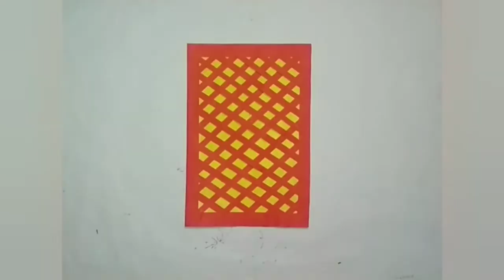How to make Birthday Greeting Card Idea || Home Birthday Card || Easy Step by Step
Welcome.
This is my art channel. In this channel some art video and creative things for anyone..

I used to card tools,
Colour A4 page
MONLEX HI-SPEED marker pen
Quiline paper
Gum
Gletter pen(red and orange)
Blue pen
Manuscripts (golder colour)